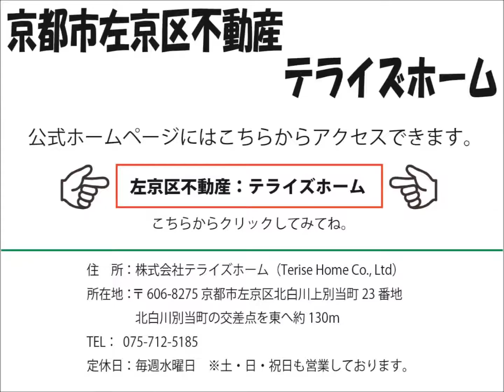【建築条件無売土地】下鴨下川原町｜テライズホーム｜京都市左京区不動産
━[SNS]

[SNS]━